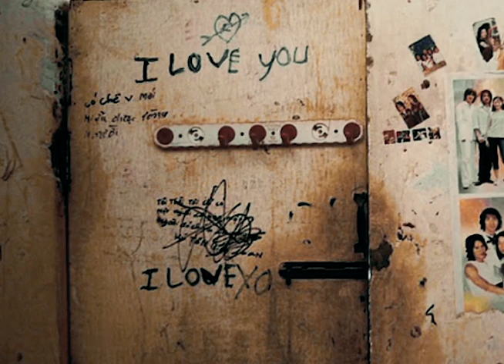Little Victims in Sex slavery! Will bring you to tears! 83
The victims are children as young as 4-5 years old little girls who are being raped in this 150 billion dollars industry! Please pray and help AIM! Pastor Don Brewster is sharing how heartbreaking the situation of 4,5, 6, 8, 10 year old girls who are the victims of sex slavery!
After watching this you will not be the same. It is hard for us to imagine the evil that takes place in different parts of the world. I challenge you to be a voice for the voiceless. What will you do?